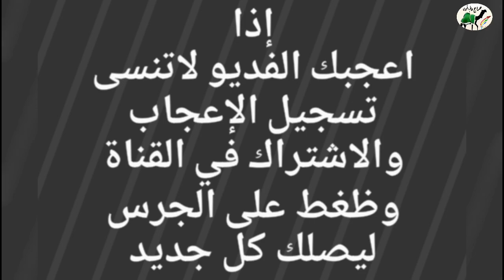ضان حريات عدد ٣٨ بطلي دفيع (تم البيع)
فلح من ذكرالله وصلى على محمد
حراج على ضان حريات منوة القناي الصنف الصنف
٣٨  دفيع الاغلبيه مقربه الغنم قطعه وحده مراح واحد
الموقع  /   مكه قهوة الجبل
لتواصل /  (تم البيع)